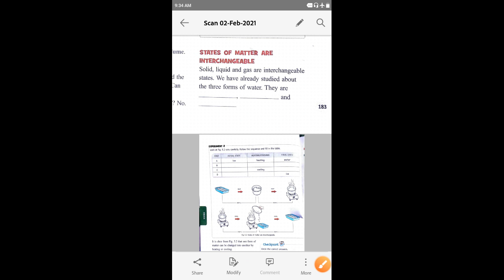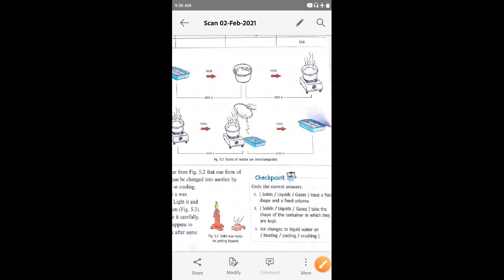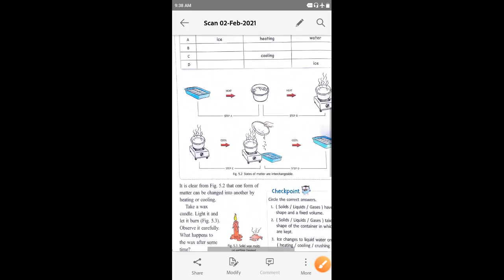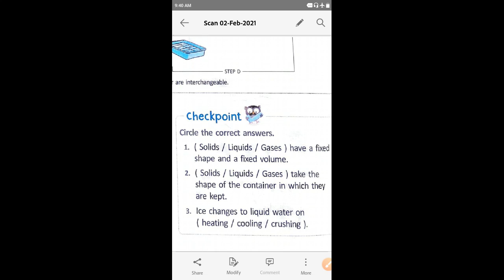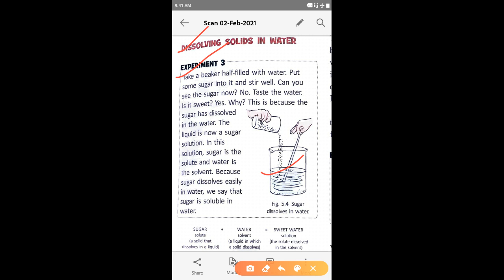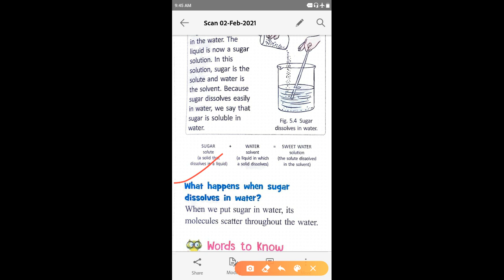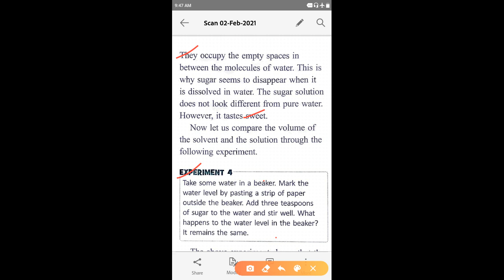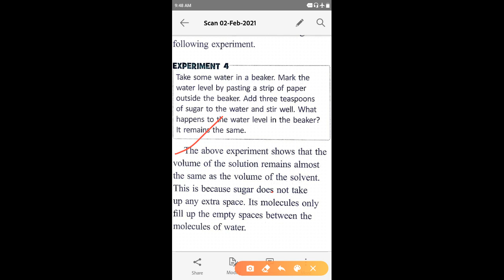Class - 4 sub - Science Le - 5 part - 2